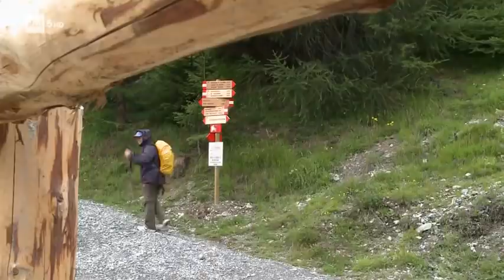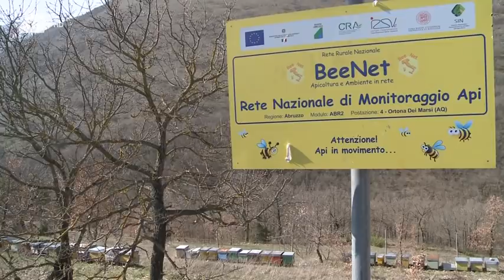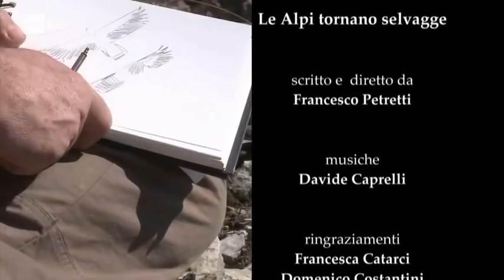Wild Italy - Le Alpi [Documentario]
Documentario sulle Alpi italiane su Rai 5, di Francesco Petretti.
A seguito dello spopolamento dei borghi delle montagne, le Alpi sono tornate selvagge, come un tempo, con il ritorno di tutti i più grandi mammiferi, e non solo.